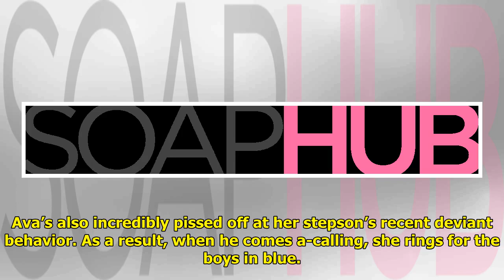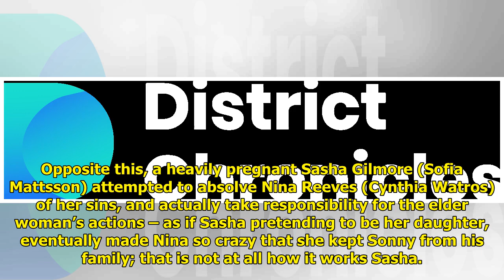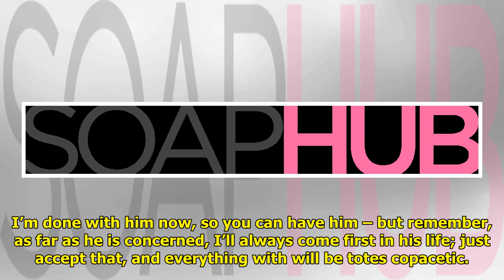GH Recap: Ava Ups The Ante By Having Spencer Arrested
The General Hospital recap for...